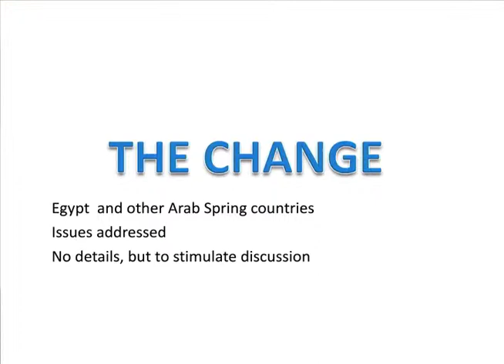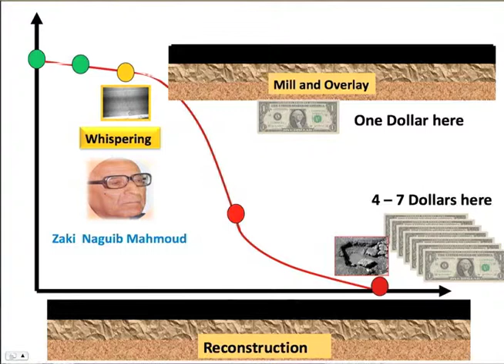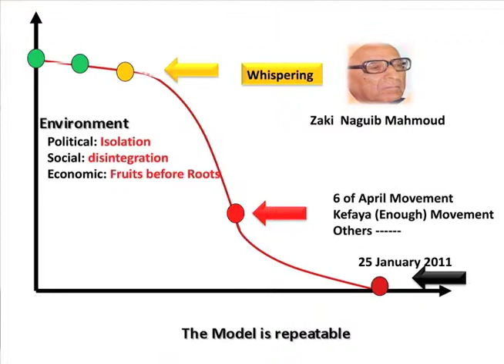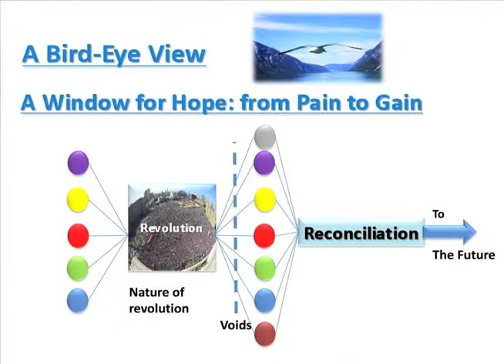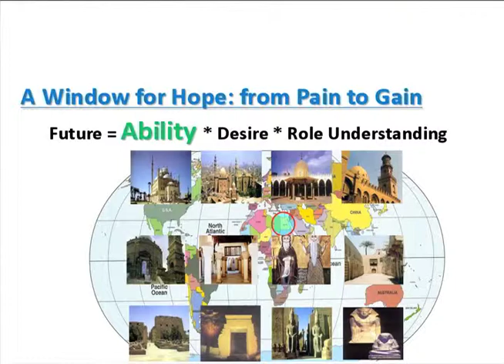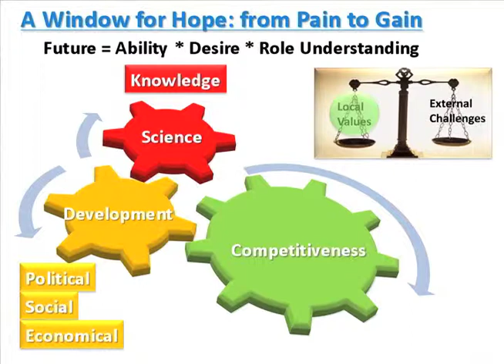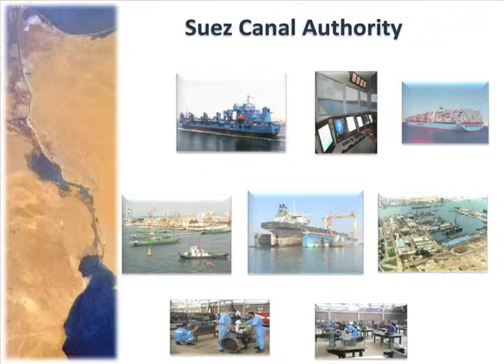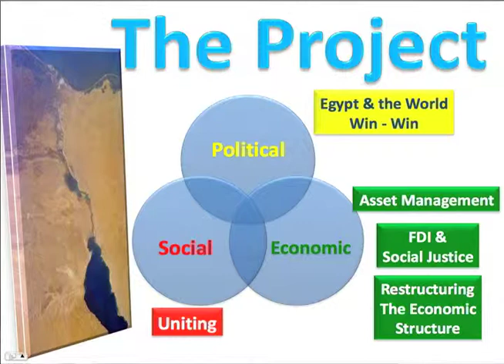Egyptian Prime Minister Dr. Essam Sharaf's Speech at MAPAC Dinner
This video features a speech by Egyptian former Prime Minister Dr. Essam Sharaf in Raleigh on April 26, 2013. This speech was delivered during MAPAC's (Muslim American Public Affairs Council) 11th Annual Dinner.